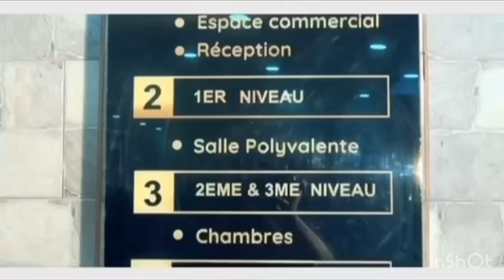💔TEMOIGNAGE YA SOMO: EX SANTANISTE A DEVOILE BA SECRET YA SOMO